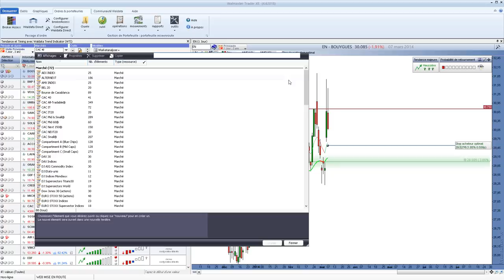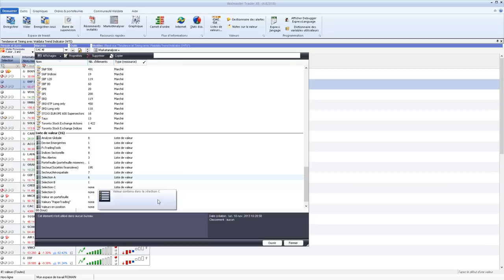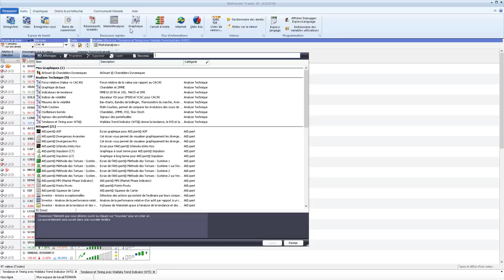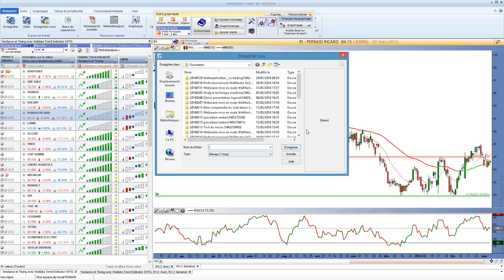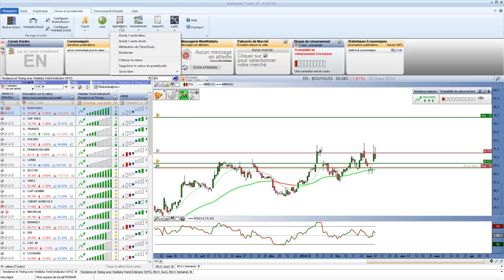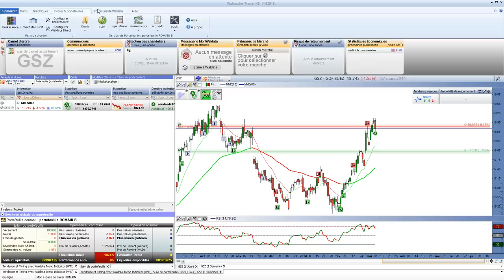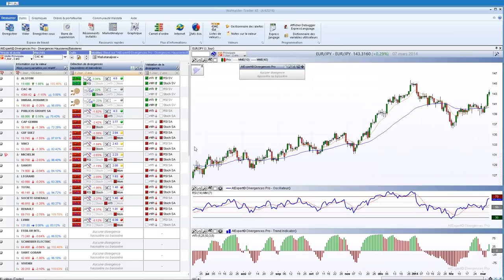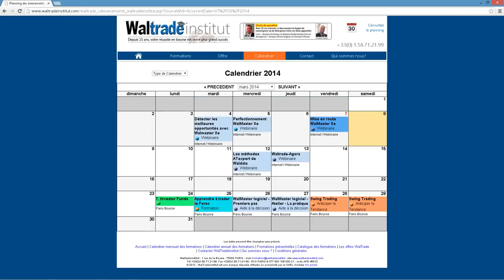Bourse et Trading - Mise en route WalMaster Xe